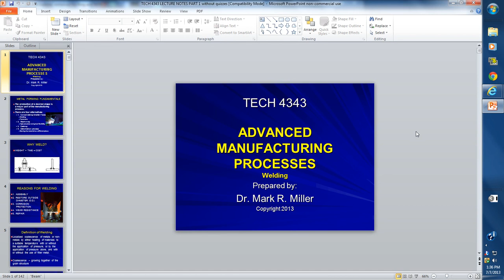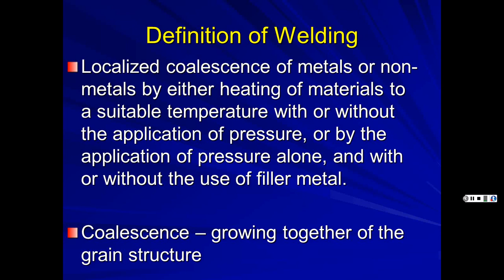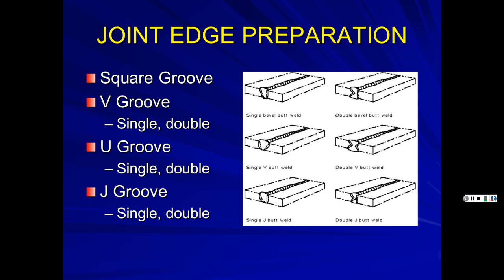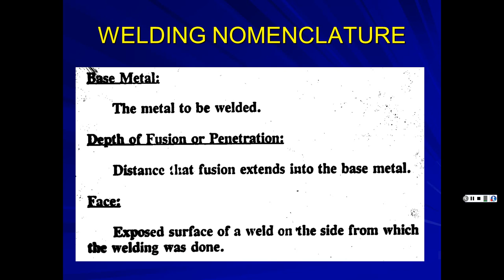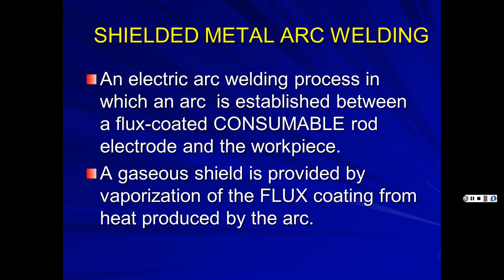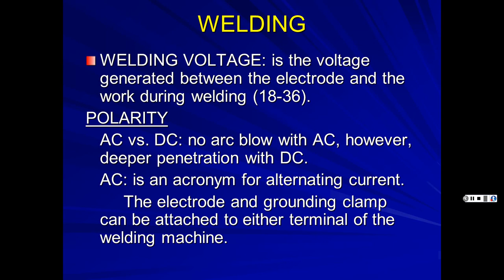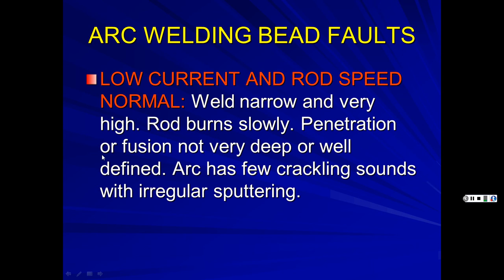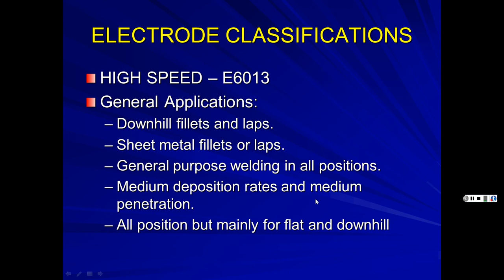TECH 4343: LECTURE 1 - INTRO TO WELDING (1)